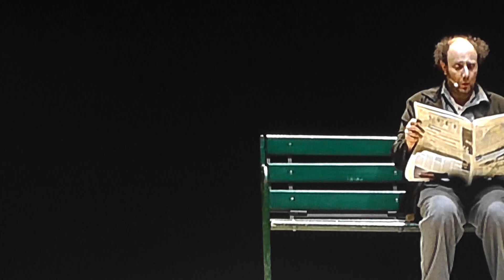"ALE & FRANZ":scusi è libera questa panchina?...no c'è l'uomo invisibile...perche' non si vede?